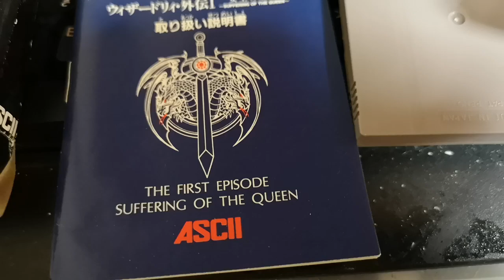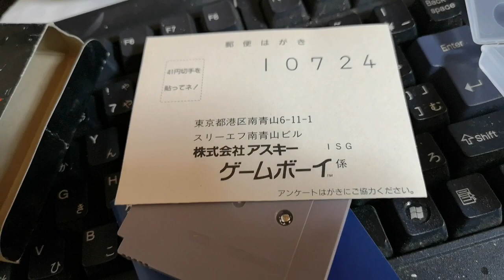Suffering of the Queen nintendo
1991 Gameboy mint condition,maybe unused